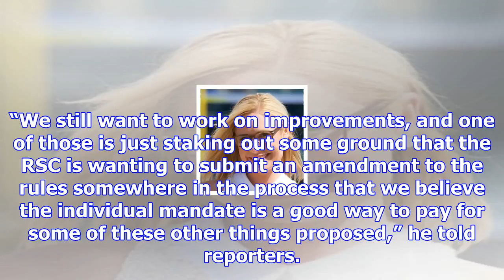House conservatives plan to introduce tax reform amendment repealing obamacare mandate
WASHINGTON — Republican Study Committee Chairman Mark Walker said Tuesday he plans to introduce an a...